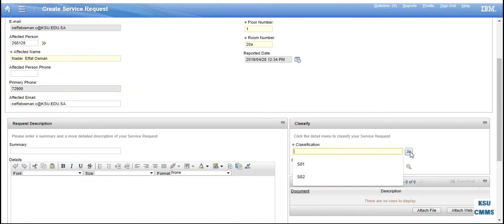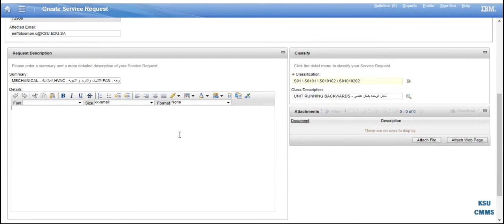عمل طلب خدمة عن بواسطة المستفيدين باللغة الانجليزيةMake a service request by the end user In English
عمل طلب خدمة عن بواسطة المستفيد مباشرة ببرنامج ماكسيمو مكسيمو باللغة الانجليزية

Make a service request by the end user directly
Maximo system In English